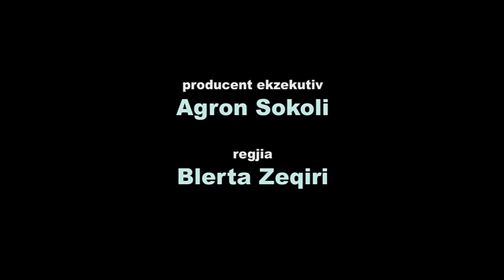Stupcat - Seriali Amkademiku (Episodi 15)